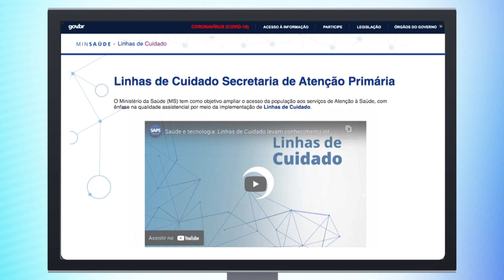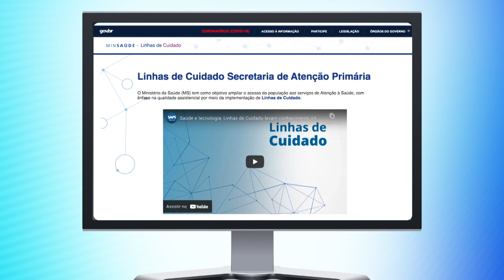Diabetes e obesidade: Ministério da Saúde investe em cuidados primários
Diabetes e obesidade são os dois novos temas da plataforma Linhas de Cuidado, do Ministério da Saúde. A ideia é padronizar e integrar ações para o tratamento dessas doenças no Sistema Único de Saúde (SUS) com foco na Atenção Primária.